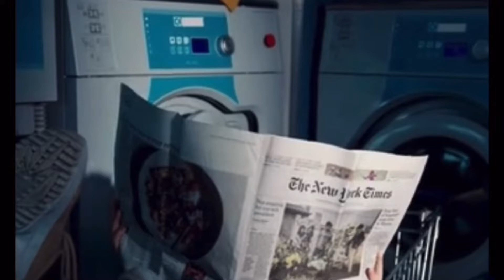Russia-Crimea Bridge explosion